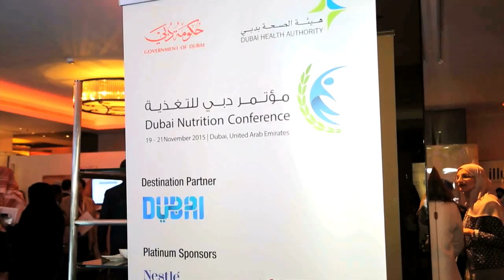Dubai Nutrition Conference مؤتمر دبي للتغذية